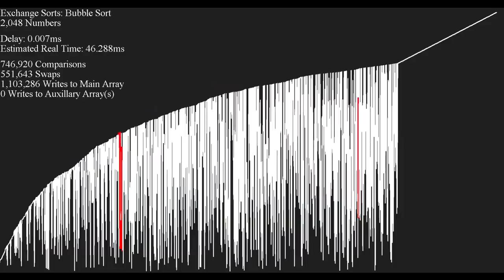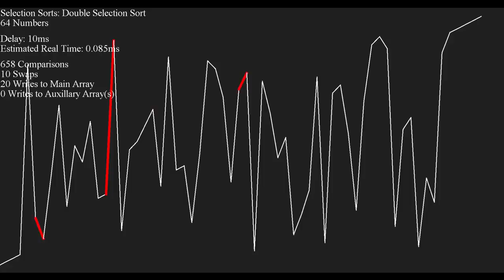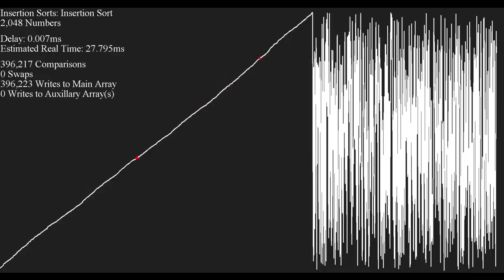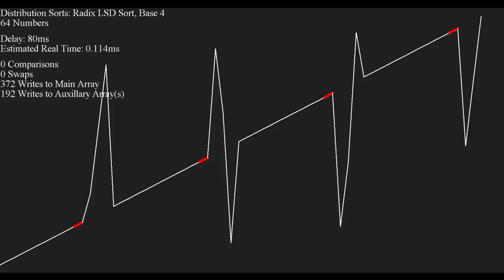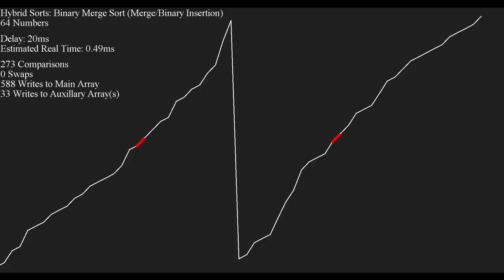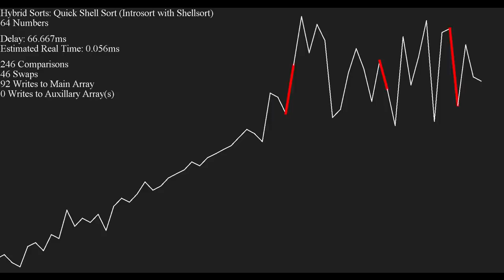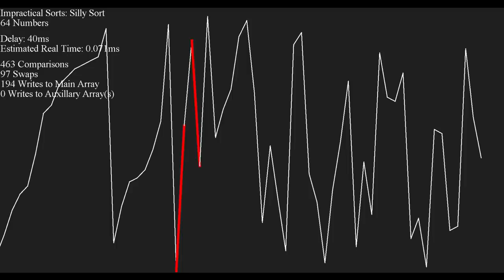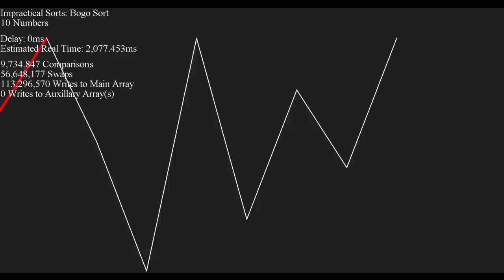*SEIZURE WARNING* An Hour of Sorting - Line Plot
TIMESTAMPS:
- Bubble Sort
 64 items - 0:02
 2,048 items - 0:44
- Cocktail Shaker Sort
 64 items - 1:04
 2,048 items - 1:34
- Gnome Sort
 64 items - 1:49
 2,048 items - 2:12
- Optimized Gnome Sort
 64 items - 2:40
 2,048 items - 3:06
- Odd-Even Sort
 64 items - 3:22
 2,048 items - 4:09
- Comb Sort
 64 items - 4:28
 2,048 items - 5:19
- Quick Sort
 64 items - 5:46
 2,048 items - 6:17
- Stable Quick Sort
 64 items - 6:32
 2,048 items - 6:55
- Dual-Pivot Quick Sort
 64 items - 7:16
 2,048 items - 8:00
- Selection Sort
 64 items - 8:21
 2,048 items - 9:14
- Double Selection Sort
 64 items - 9:26
 2,048 items - 9:59
- Max Heap Sort
 64 items - 10:10
 2,048 items - 10:49
- Min Heap Sort
 64 items - 11:12
 2,048 items - 11:54
- Ternary Heap Sort
 64 items - 12:18
 2,048 items - 12:47
- Weak Heap Sort
 64 items - 13:07
 2,048 items - 13:39
- Smooth Sort
 64 items - 13:56
 2,048 items - 15:04
- Cycle Sort
 64 items - 15:24
 2,048 items - 16:04
- Tournament Sort
 64 items - 16:56
 2,048 items - 17:15
- Insertion Sort
 64 items - 17:46
 2,048 items - 18:27
- Binary Insertion Sort
 64 items - 18:44
 2,048 items - 19:42
- Shell Sort
 64 items - 19:59
 2,048 items - 20:27
- Patience Sort
 64 items - 20:44
 2,048 items - 21:05
- Merge Sort
 64 items - 21:19
 2,048 items - 22:24
- In-Place Merge Sort
 64 items - 23:12
 2,048 items - 24:22
- American Flag Sort
 64 items - 24:50
 2,048 items - 25:28
- Gravity Sort
 64 items - 25:42
 2,048 items - 25:59
- Counting Sort
 64 items - 26:35
 2,048 items - 26:44
- Pigeonhole Sort
 64 items - 26:50
 2,048 items - 26:58
- Radix LSD Sort
 64 items - 27:05
 2,048 items - 27:25
- In-Place Radix LSD Sort
 64 items - 27:45
 2,048 items - 28:37
- Radix MSD Sort
 64 items - 29:05
 2,048 items - 29:35
- Flash Sort
 64 items - 29:57
 2,048 items - 30:15
- Shatter Sort
 64 items - 30:29
 2,048 items - 30:43
- Simple Shatter Sort
 64 items - 31:03
 2,048 items - 31:31
- Time Sort
 64 items - 31:54
 2,048 items - 32:06
- Batcher's Bitonic Sort
 64 items - 32:23
 2,048 items - 33:05
- Batcher's Odd-Even Merge Sort
 64 items - 34:00
 2,048 items - 34:42
- Hybrid Comb Sort
 64 items - 35:36
 2,048 items - 35:57
- Binary Merge Sort
 64 items - 36:17
 2,048 items - 36:38
- Weave Merge Sort
 64 items - 37:23
 2,048 items - 38:13
- TimSort
 64 items - 39:00
 2,048 items - 39:25
- WikiSort
 64 items - 40:11
 2,048 items - 42:11
- GrailSort
 64 items - 42:50
 2,048 items - 44:11
- IntroSort
 64 items - 44:40
 2,048 items - 45:16
- Quick Shell Sort
 64 items - 45:38
 2,048 items - 46:19
- Bottom-Up Merge Sort
 64 items - 46:42
 2,048 items - 47:02
- Pancake Sort
 64 items - 47:33
 2,048 items - 48:16
- Stooge Sort
 64 items - 48:54
 256 items - 51:31
- Bad Sort
 64 items - 52:28
 256 items - 53:42
- Silly Sort
 64 items - 54:06
 256 items - 55:38
- Slow Sort
 64 items - 57:20
 256 items - 58:38
- Less Bogo Sort
 256 items - 1:00:18
- Cocktail Bogo Sort
 256 items - 1:01:39
- Bogo Sort
 10 items - 1:03:04